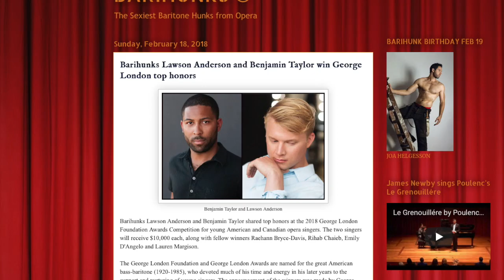The Baritone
Short and humorous description of the middle male voice type.

Pictured:
Mariusz Kwiecien, Ryan McKinny, Gerald Finley, Nathan Gunn, Gianluca Margheri, Dan Kempton, Michael Hewitt, Dmitri Hvorostovsky, Zeljko Lucic, & Amrish Puri (from Indiana Jones & the Temple of Doom)

Les Oiseaux dans la Charmille, from Les Contes D'Hoffmann, played by National Orchestra of France

Der Vogelfänger, from The Magic Flute

For Once in My Life, sung by Frank Sinatra

Cortigiani, from Rigoletto, sung by Dietrich Fischer-Diskau

Votre Toast, from Carmen, performed by the French National Radio & Orchestra